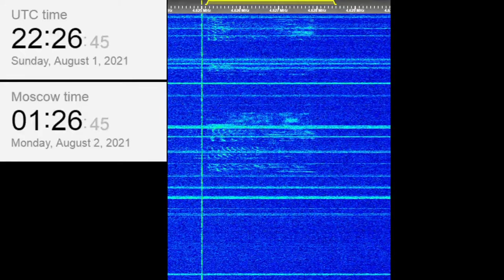The Buzzer/UVB-76(4625Khz) August 1, 2021 22:26UTC Test count (transmitted by pirate)